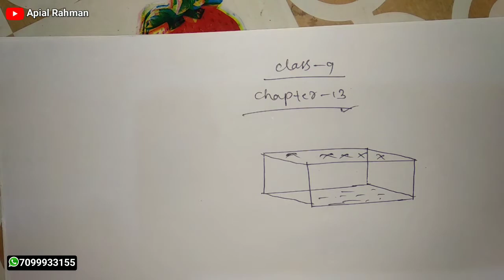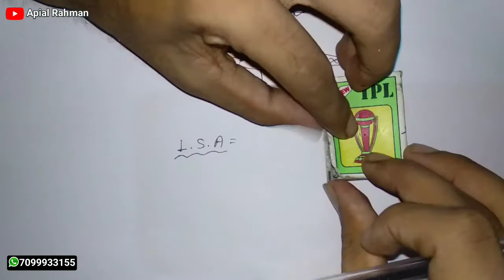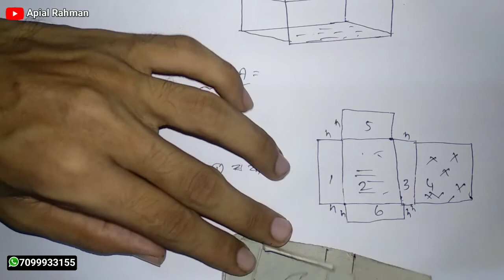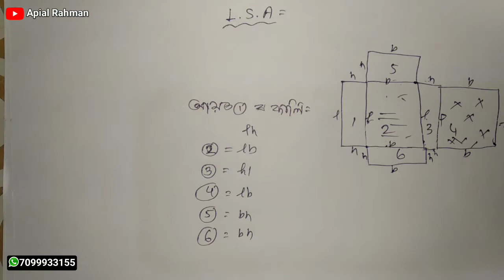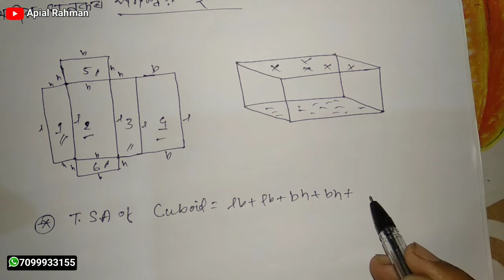Chapter 13 Class 9 Maths Introduction Part, নৱম শ্ৰেণীৰ গণিত অধ্যায় ১৩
Maths For class 9 chapter 13